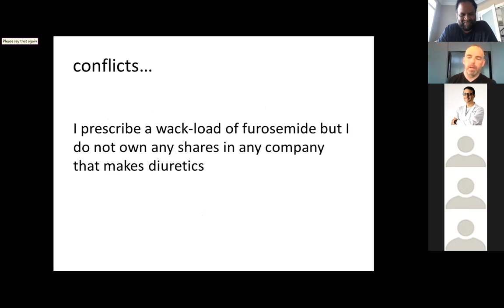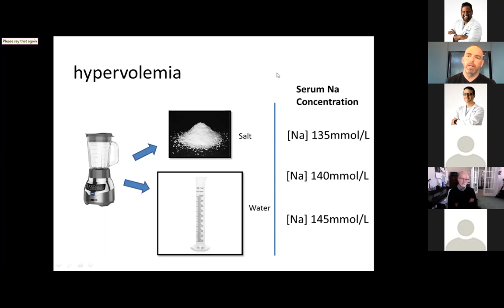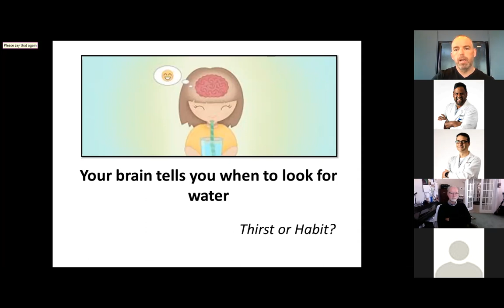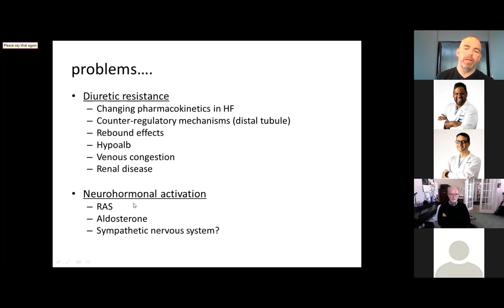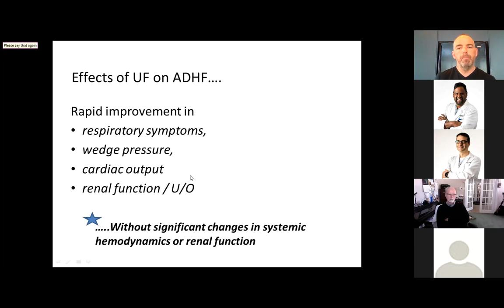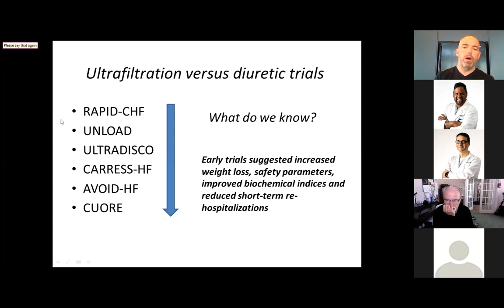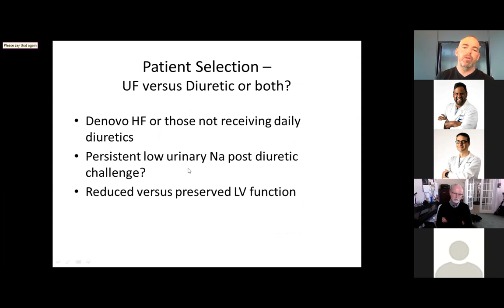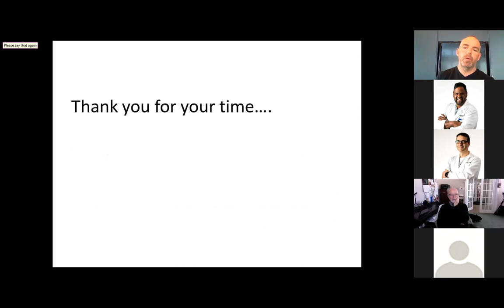The role of ultrafiltration in treating heart failure with or without renal insufficiency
In this session, Dr. Martin MacKinnon from the Division of Nephrology at the Saint John Regional Hospital, presents on the role (or the potential lack thereof) of ultrafiltration in the setting of heart failure.